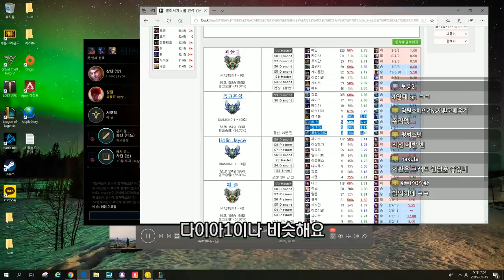마스터 강등을 구원할 유일한 희망 '쥐'의 정글 리신